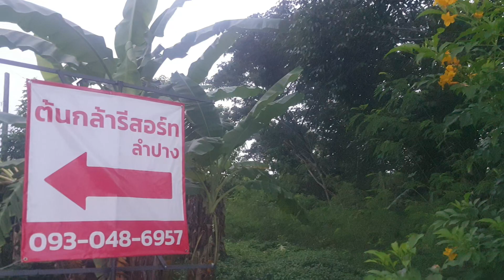ที่นี่ใกล้ วัดม่อนจำศีล,ม่อนปู่ยักษ์ และบ้านป่องนัก สถานที่ในหลวง ร.9 และร.7 เคยประทับค้างคืน